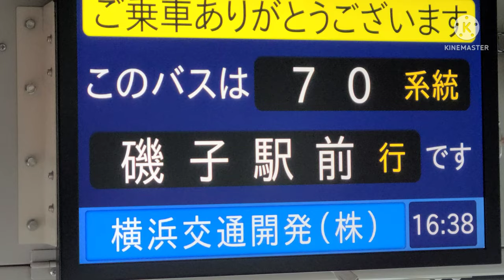【全区間前面展望】横浜交通開発バス 70系統 汐見台循環 磯子駅前～磯子駅前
70系統は、横浜市営バスとの共管時期もありましたが、2016年4月1日より横浜交通開発の単独運行となっております。
汐見台循環はいつでも混雑しており、一般客に一番身近な横浜交通開発の路線です。

【担当】
磯子営業所

【停留所 一覧】
磯子駅前
磯子車庫前
屏風ケ浦駅前
汐見台ストアー前
日石住宅前
汐見台２丁目
テニスコート前
給水塔前
汐見台３丁目
汐見台小学校前
久良岐公園前
浜小学校前(レインボー入口)
浜小学校前
汐見台１丁目
屏風ケ浦駅前
磯子車庫前
磯子駅前

【撮影車両】
2-1219(いすゞエルガ)
QPG-LV234L3
2012年式

【撮影日】
2022年5月27日(金)